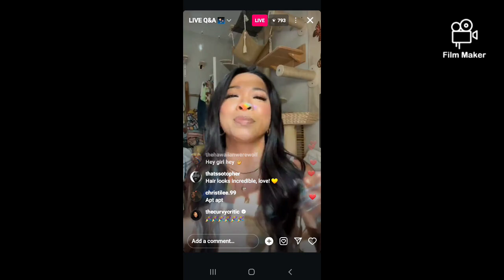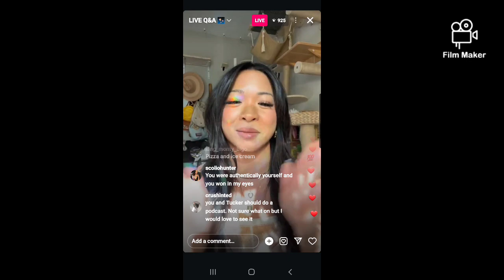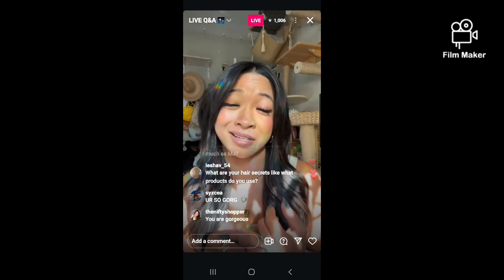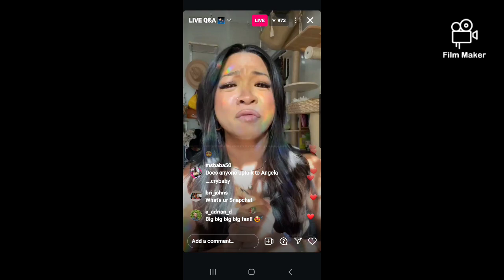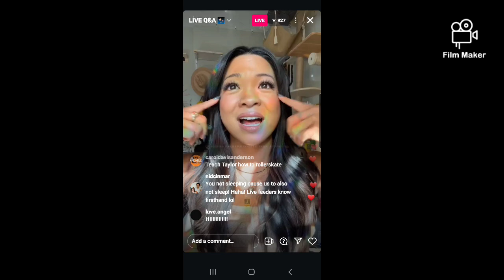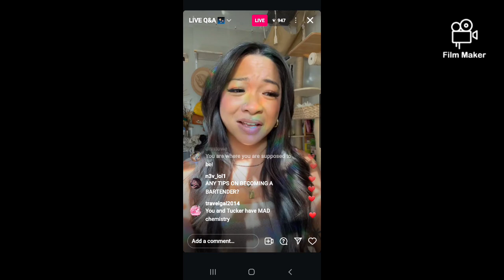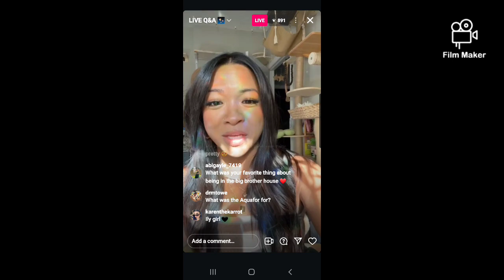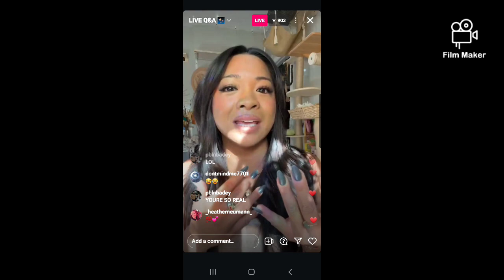BB26 Rubina's ig live (with chat) Q & A update,25/10/24 😊❤👇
I put all 3 recordings video's into 1,there is 25 secs missing,glad I didn't miss much. There was a lil oops @ 27:19 ,sorry about that.

(For those that like reading chat with the live)👍